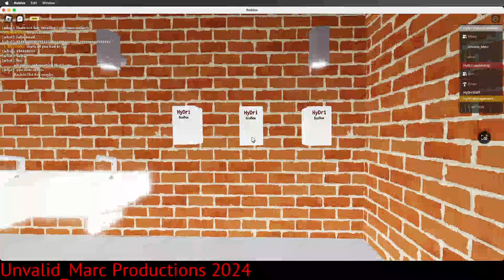Lifts & Hand Dryers at HyDri Headquarters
Filmed:18/7/2024